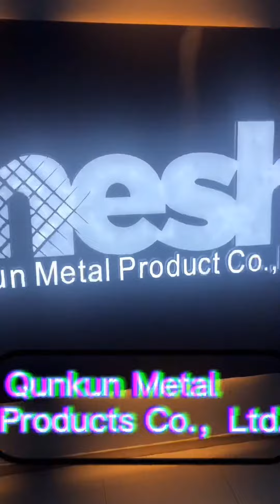2020年8月23日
How to add a gate with your Chain Link Fence?